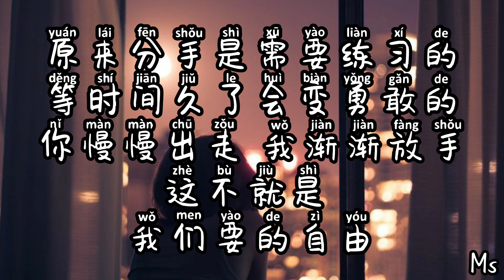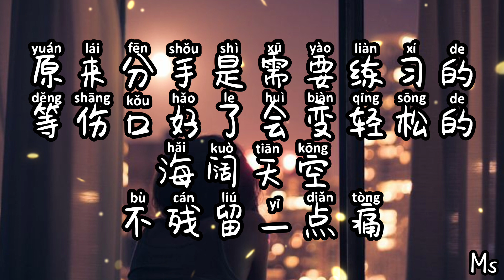分手是需要练习的 - Alin黄丽玲 《歌词拼音》【原来分手是需要练习的等伤口好了会变轻松的】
💟 拿走吧。。